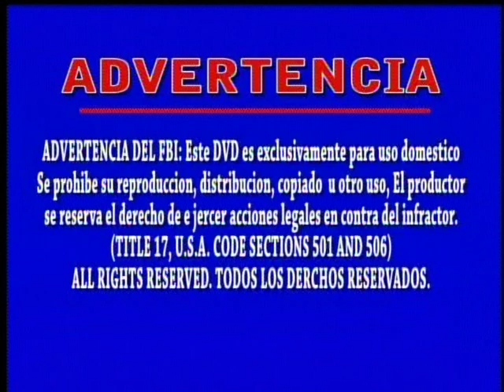ADVERTENCIA | PANDILLEROS EN L.A.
SINOPSIS
Un grupo de pandilleros en la ciudad de Los Ángeles que se dedica a violar chicas. Pero en bandos rivales, dos de los pandilleros son hermanos sin saberlo y al final se convierten en enemigos, donde el padre mata a uno de sus hijos.